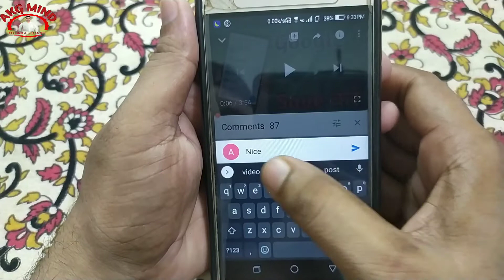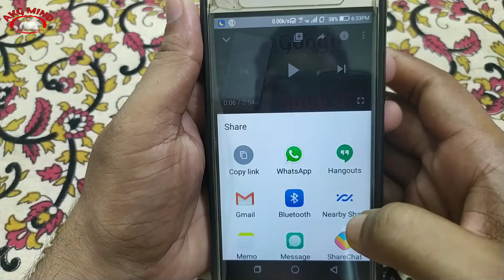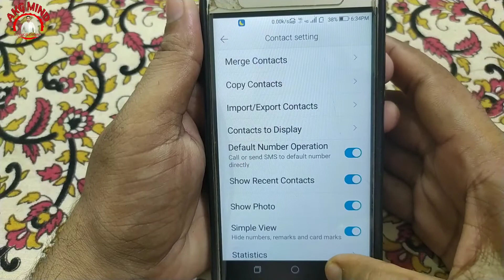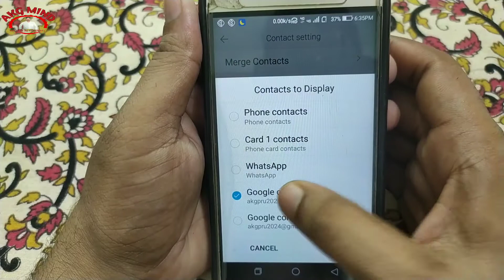Gmail Ke Contact Mobile Me Kaise Save Kare | Gmail Ke Contact Mobile Me Kaise Copy Kare |By Akg Mind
akgmindhelp@paytm

Your Queries..
1). Gmail Ke Contacts Mobile Me Kaise Save Kare
2). Gmail Ke Contacts Mobile Me Kaise Copy Kare
3). Gmail Ke Contacts Mobile Me Kaise Transfer Kare
4). Gmail Ke Number Mobile Me Kaise Save Kare
5). Gmail Ke Number Mobile Me Copy Kaise Kare
6). Gmail Ke Number Phone Me Kaise Save Kare
7). Gmail Ke Number Sim Me Kaise Save Kare
8). Gmail Ke Number Sim Me Transfer Kaise Kare